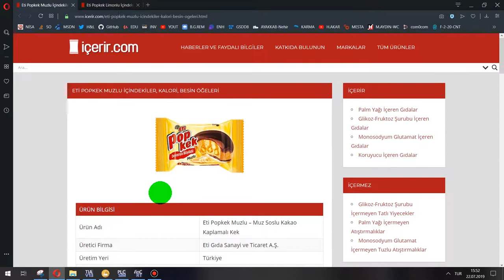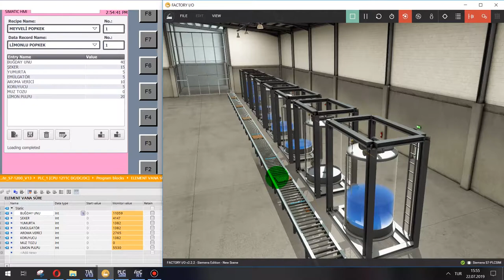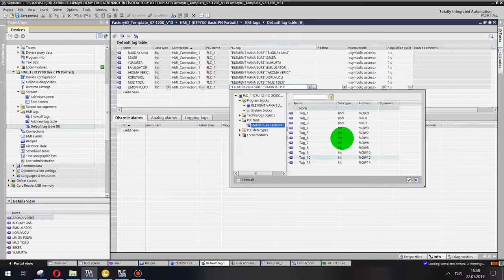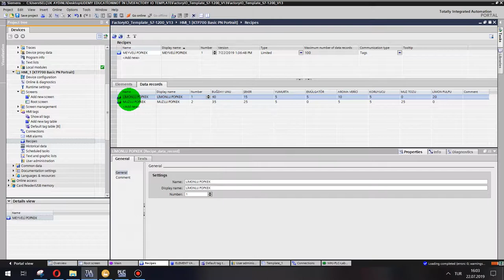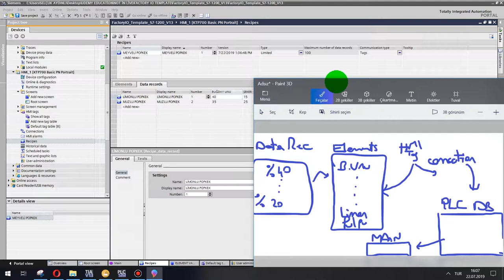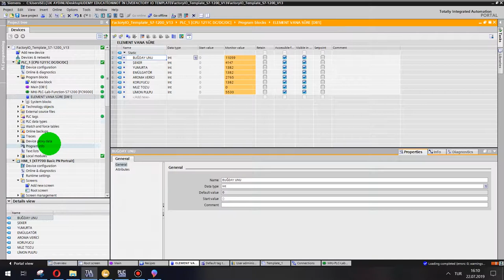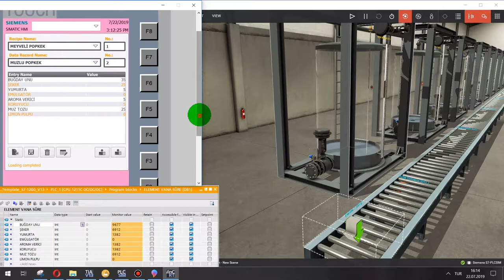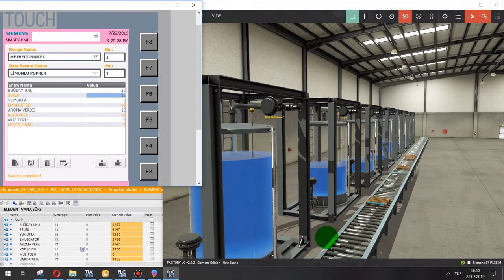RECİPES_REÇETELER_MEYVELİ POPKEK HAMMADDESİNİ HAZIRLAMA